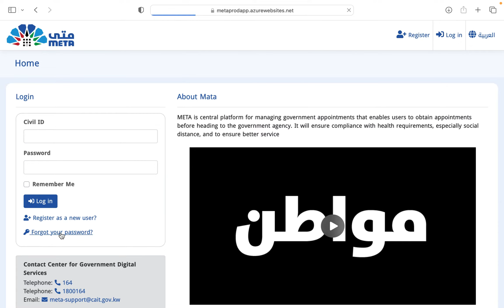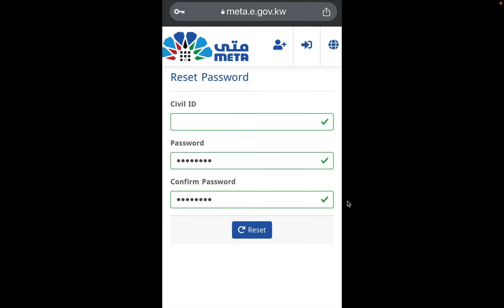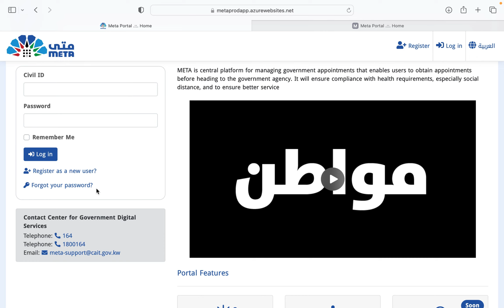how to recover meta portal password.